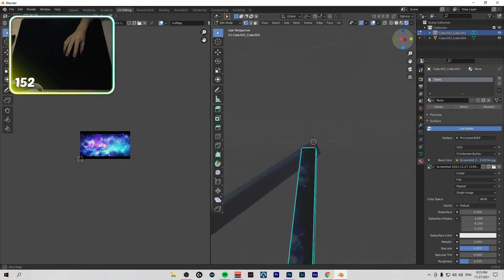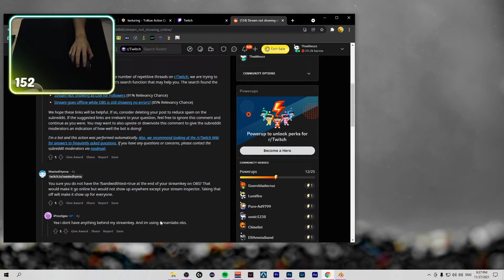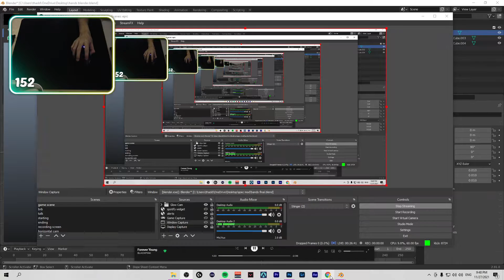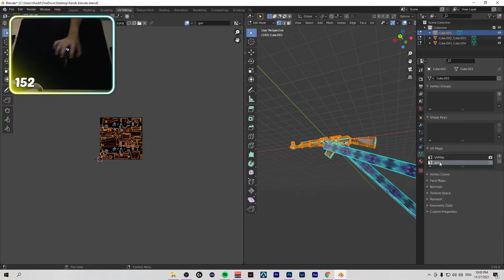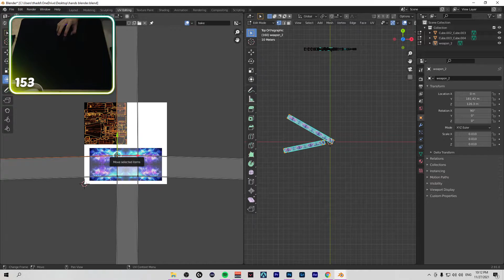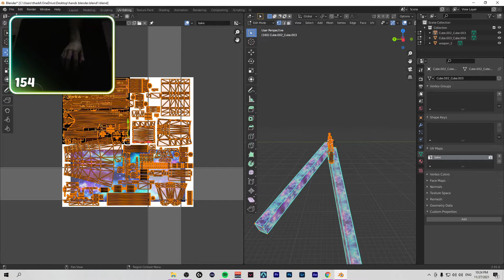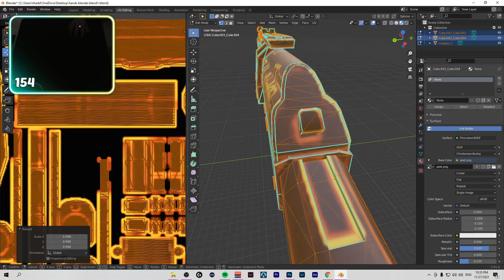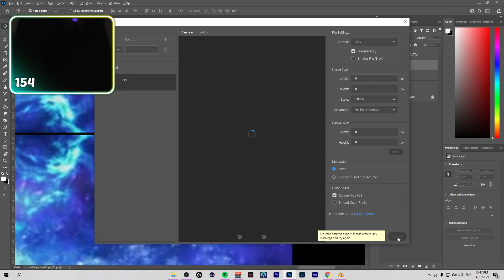CUSTOM DYE MOD || Part 2 - Baking and Texturing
DEEP_SPACE mod

spectralon mod

Resolution : 1920x1080
Mouse : G Pro X Superlight
Mouse Pad : Razer Gigantus
Keyboard : G915 TKL
Monitor : Prism PG240
Sensitivity: 800 DPI 0.29 Sens (232 eDPI)
Aim : wrist + arm
Grip : relaxed claw
Graphics : all highest
Headset : G Pro X Wireless
PC: Ryzen 7 3800X, RTX 2070 SUPER, 32 Gb Ram